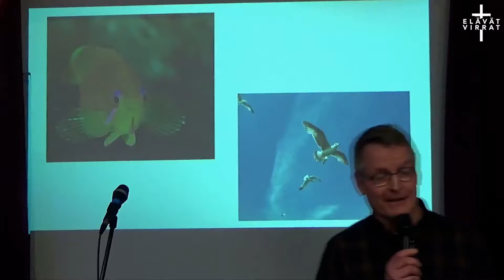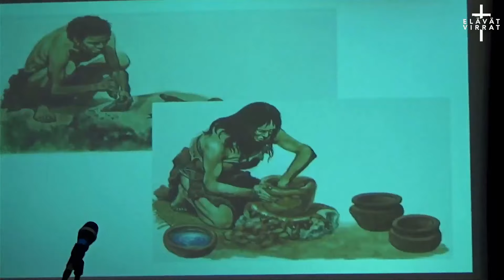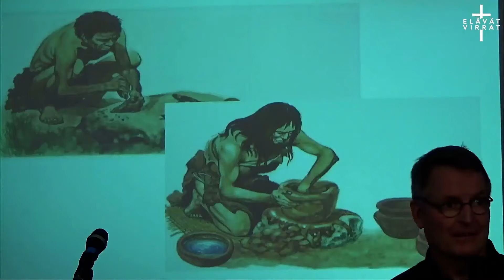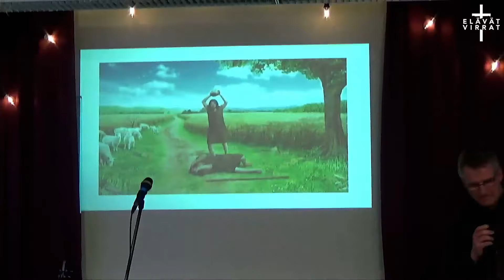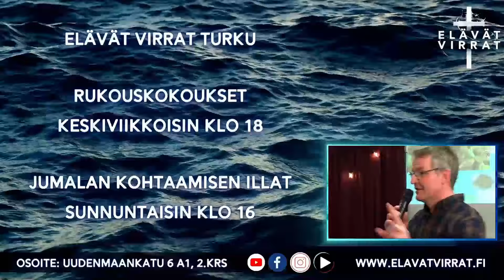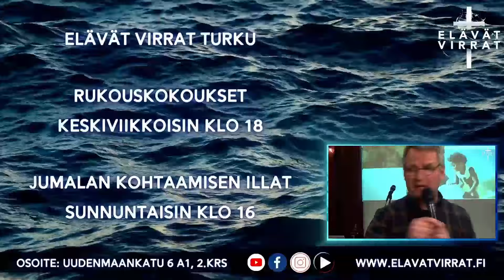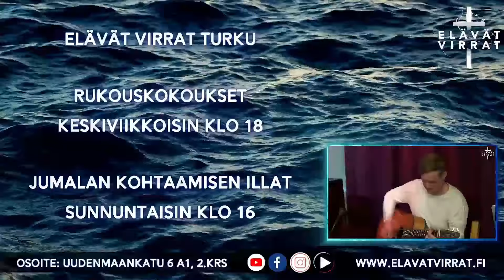Jan & Joy Cedercreutz Turun Elävissä virroissa 6.4.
Puhe: Jan & Joy Cedercreutz
Ylistys: Miro & Nea Cedercreutz
Ylistyksen voi kuunnella leikkaamattomana Elävien virtojen facebook sivuilta.

TUE SUOMEN ELÄVÄT VIRRAT -SEURAKUNTAA:

Keräystili:
FI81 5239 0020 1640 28
Saaja/keräyksen järjestäjä: Suomen Elävät virrat-seurakunta
MobilePay: 10829
Keräyslupa:
RA/2024/481
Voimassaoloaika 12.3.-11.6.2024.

Ensisijainen keräyskohde: Seurakunnan media -ja diakoniatyö.